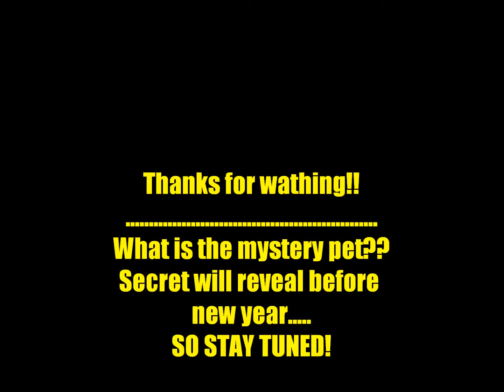Random feeding video 5#:Whites tree frog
Fifth random feeding video is here!!!
What is the mystery pet?
Jojo w
DL reptiles
Ben n´ znachs herps
Tenaki2427